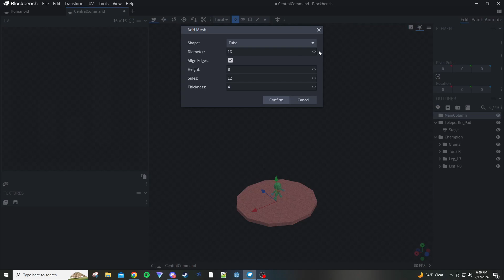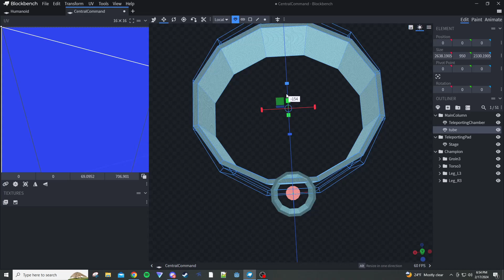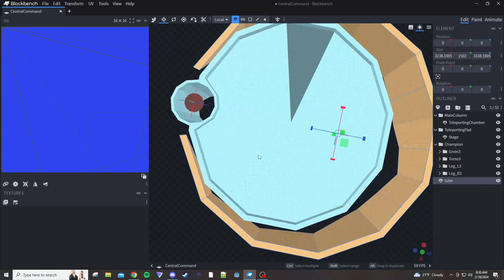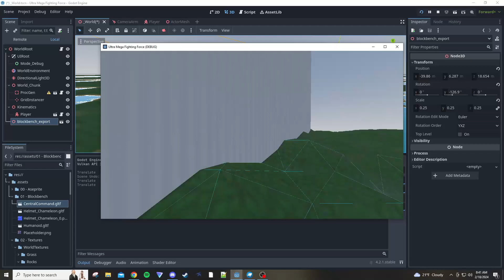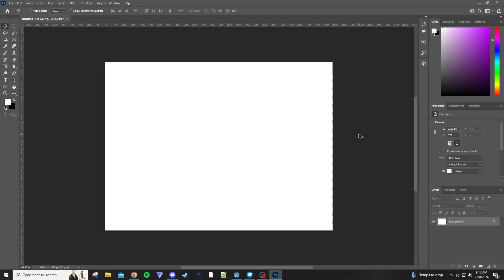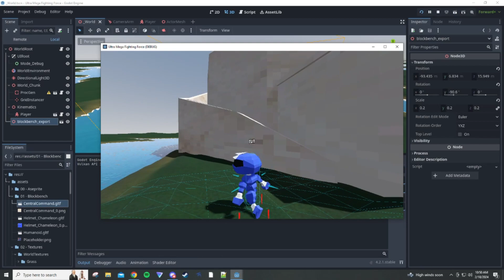Ultra-Mega Fighting Force || Blockbench & Godot || Central Command